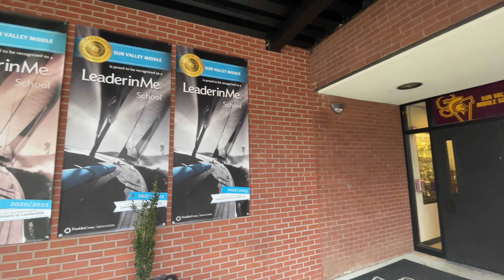Sun Valley Middle Website Intro